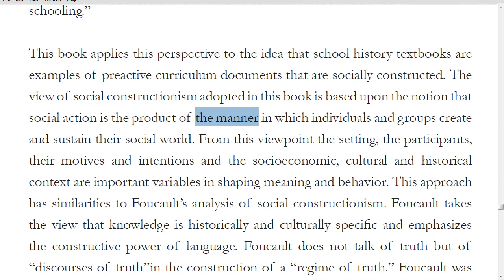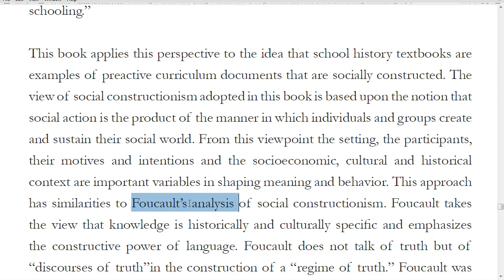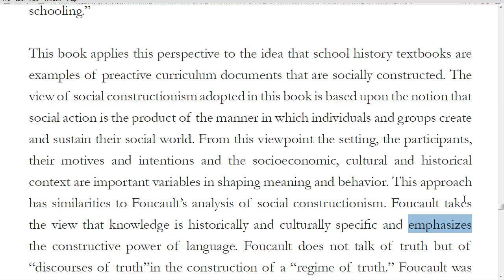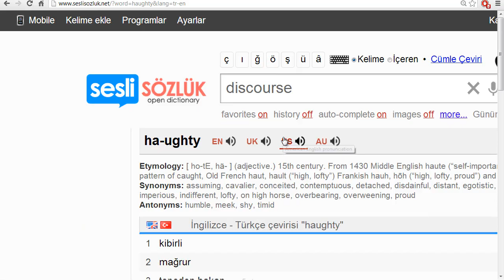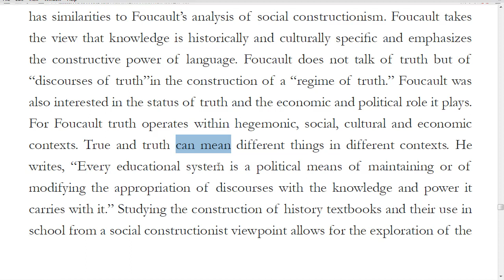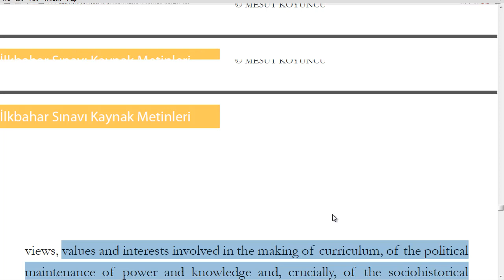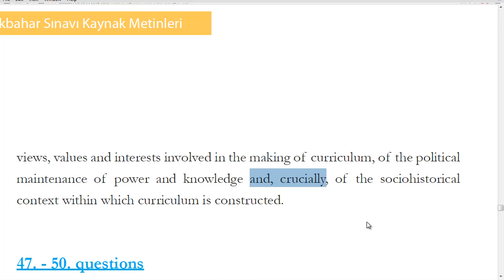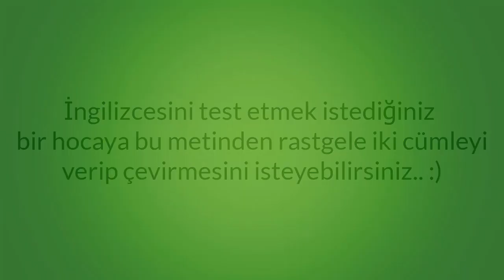YDS Metin Dersleri 87 - Importance of History Textbooks C - part 2